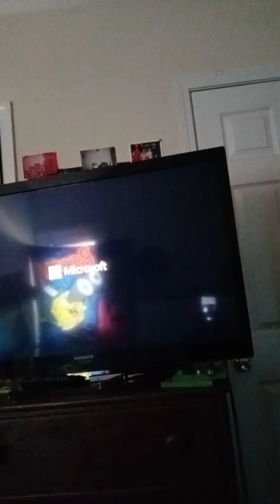Forza horizon 5 trailer and what to look forward to